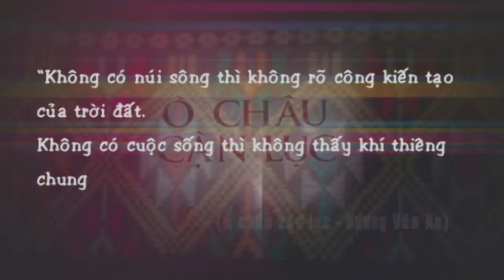[Ký sự Sông Hiếu] - Tập 2